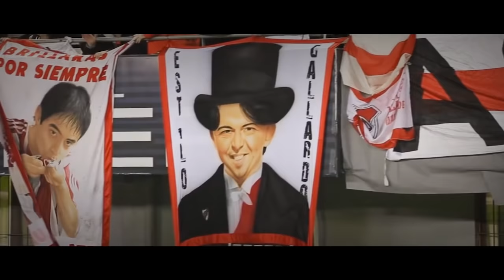LA FINAL | River Plate - Boca Juniors | Copa Libertadores | La Película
Película sobre la histórica final de Copa Libertadores entre River y Boca. El superclásico más importante de la historia quedó de nuestro lado y lo vamos a recordar por siempre.
Si les gusta, compartan así más gente lo puede disfrutar. ¡Felices 2 meses!